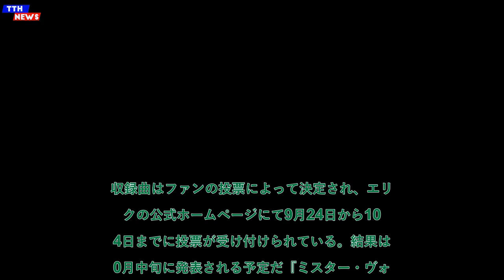TTH- エリック・マーティン、MR.VOCALISTコンプリート・ベストのリリース決定